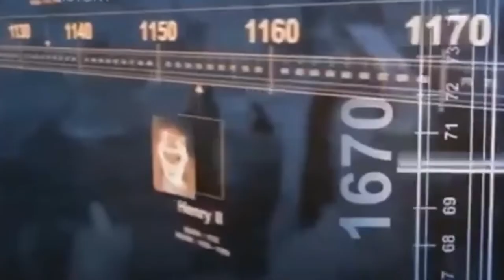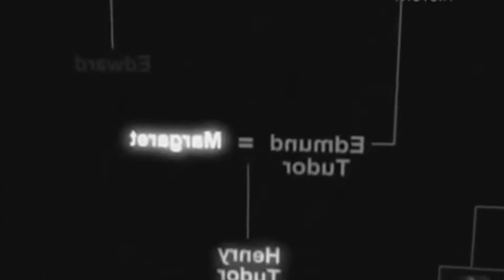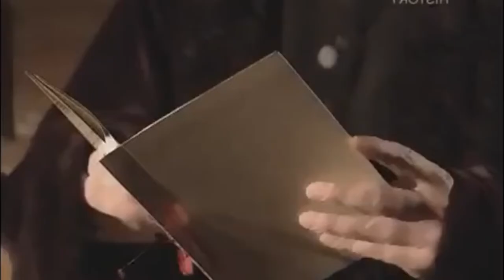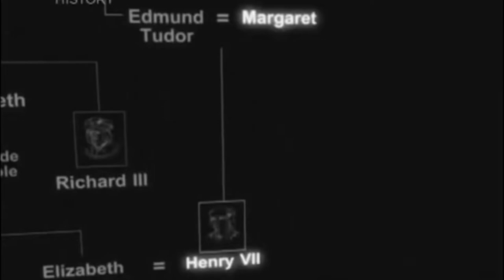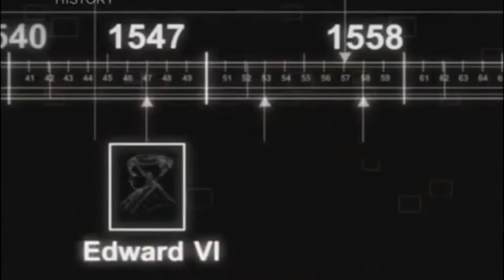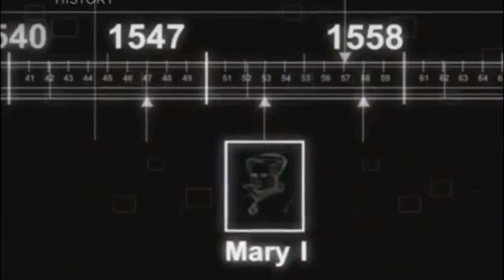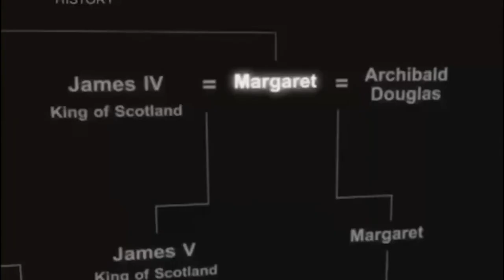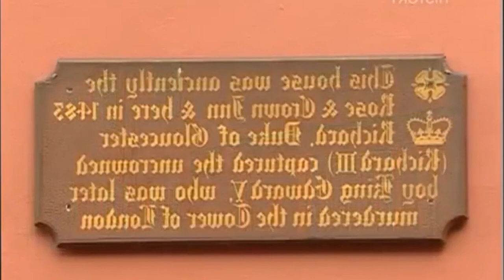British History Documentaries - Story of Kings and Queens of England